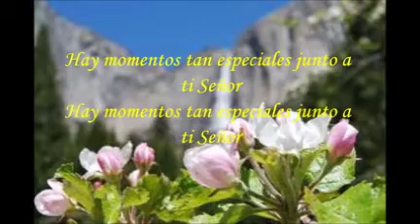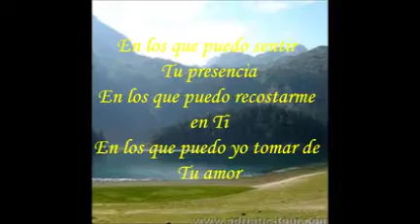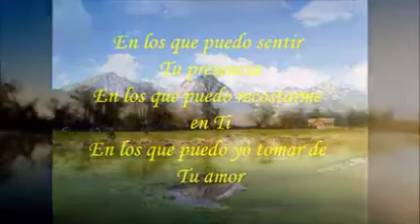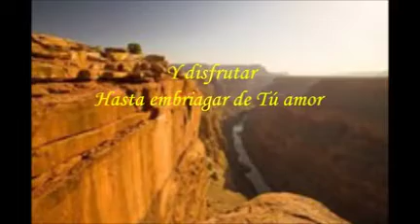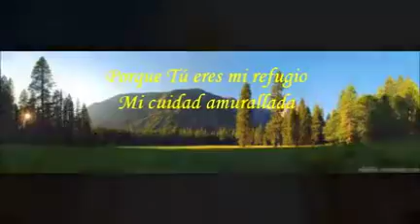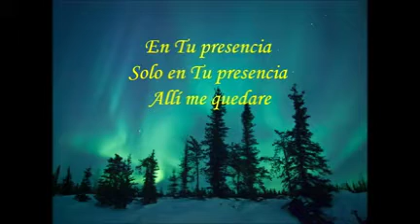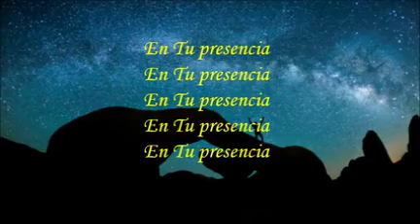Hay momentos!!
Hay momentos tan especiales junto a tí Señor, hay momentos tan especiales en los que puedo sentir tu presencia